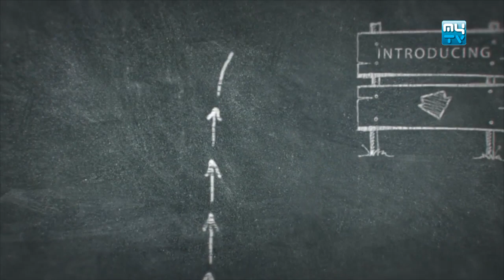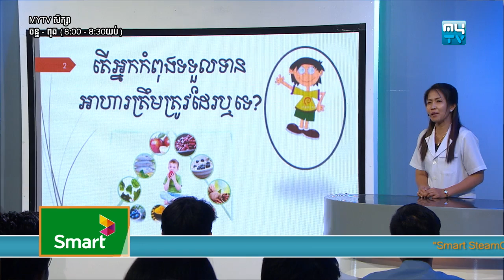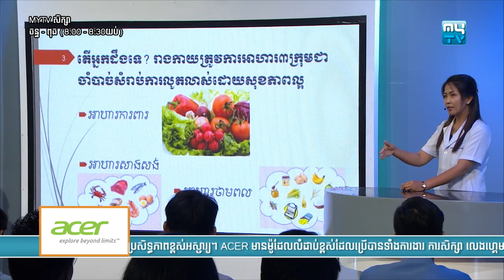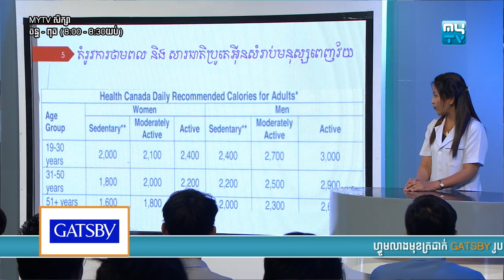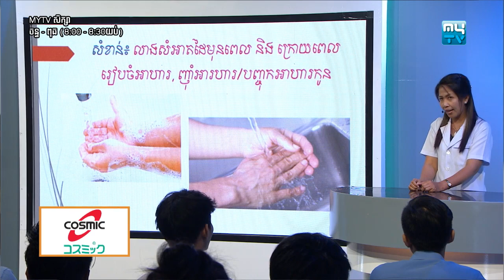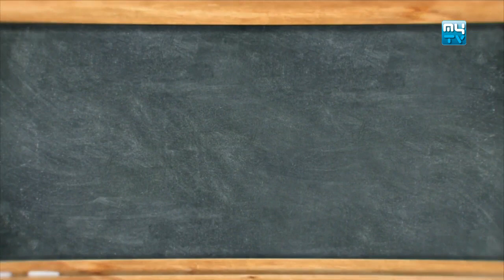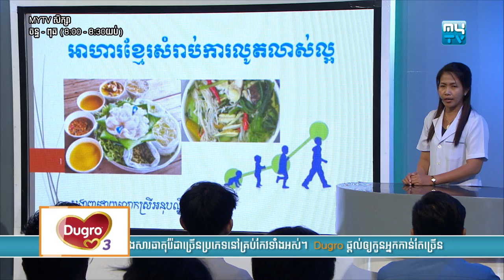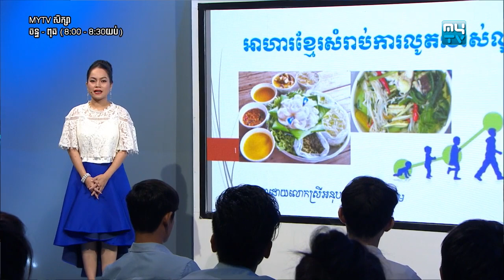ប្រធានបទ៖ អាហារខ្មែរសំរាប់ការលូតលាស់ល្អ | MyTV សិក្សា